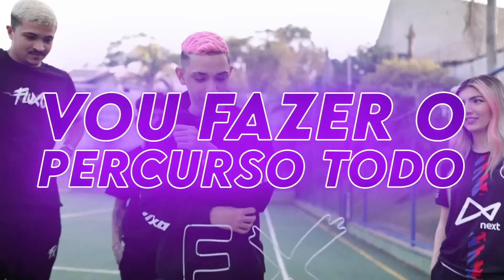LABIRINTO DE CHOQUE! ‹ FLUXO ›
O vídeo de hoje é um desafio com nossa Line de emuladores, quem será que tem a mira mais calma e vai conseguir passar desse labirinto?